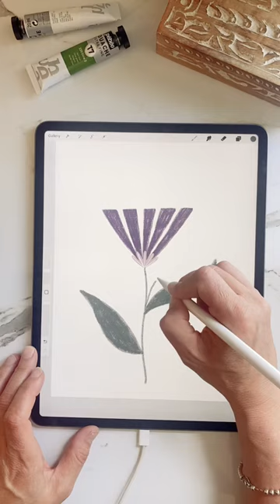Designing patterns is much like solving a jigsaw puzzle!